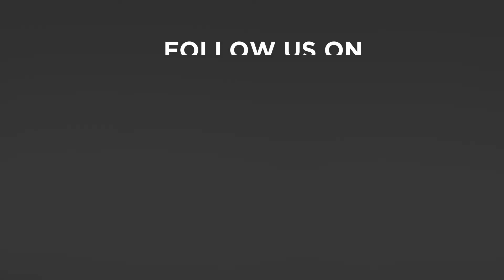Poetry lounge: Episode 12